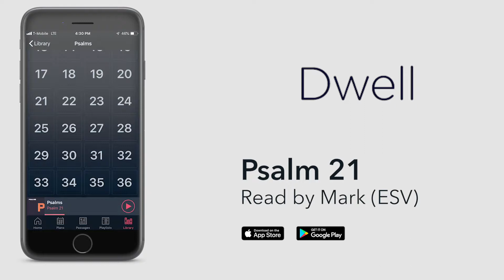Listen to Psalm 21 (ESV) by Dwell [Full Version]